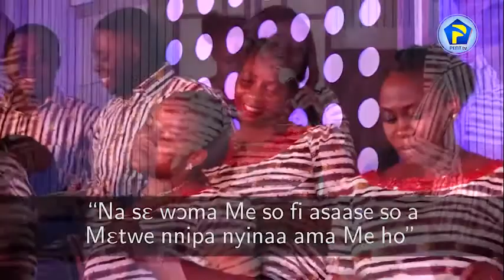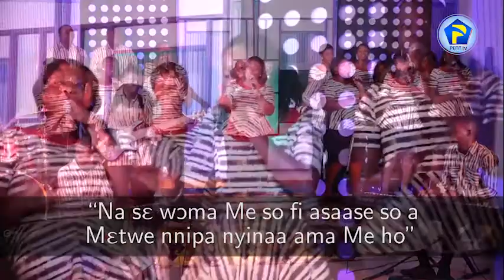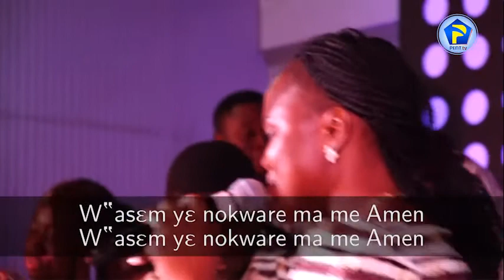NNIPA NYINAA BESEDEN 18